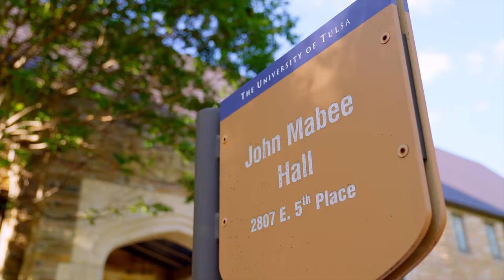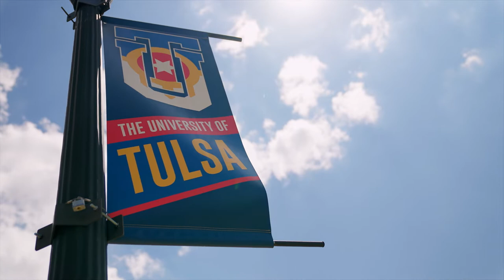Residential Life at TU | The College Tour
Senior Finance major Xinming talks about the importance TU places on welcoming everyone on campus into the Golden Hurricane family, and how being a Resident Assistant gave him a chance to make friends and give back to the community.

The University of Tulsa offers strong academic programs in social, natural and health sciences; business; engineering and technology; humanities; fine and performing arts; and law. TU is highly ranked for STEM programs, including global recognition for energy and cyber. Faculty and staff ensure that students receive support and guidance to thrive in their studies and beyond. Undergraduates also are eligible to participate in the CaneCareers Job Placement Guarantee. Clubs, intramurals, Greek life, study abroad and community engagement opportunities also are plentiful.